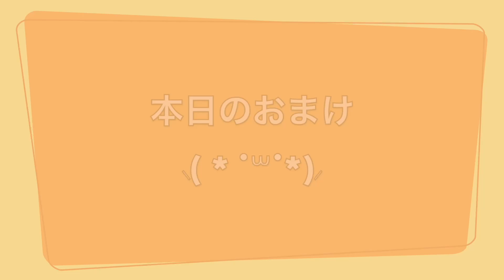【韓国】おもちゼリー食感ブンモジャでぜんざい作ったら超美味しいのできた。この食感他にないよね。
ぜんざいもブンモジャも美味しかったな。
次はさつまいもぜんざい作ってブンモジャで食べようかな。

とぎもちブランド【Ip soo ri】のグッズ販売開始しました！

そして、LINE TVで私の新しいチャンネルもオープンしております⸜( * ˙꒳˙*)⸝
モッパンをTikTokのように短く短編でご覧になれます！
もしよければ、友達追加をお願い致します🙇‍♀️💕

(๑•̀ㅂ•́)و✧

【댓글란의 승인에 대해 알려 드립니다】

시청자분들의 댓글 중에 공격적인 내용을 포함한 댓글, 분쟁 가능성이 있는 내용등은 승인되지 않는 점 양해 바랍니다.

그 외, 승인되지 않는 댓글은 아래와 같습니다.

・거짓 정보
・오해를 부르는 내용
・개인정보가 포함된 내용
・공격적인 내용

〒03923
住所 :
13th, Dream Tower, 19, World Cup buk-ro 56-gil, Mapo-gu, Seoul, Korea